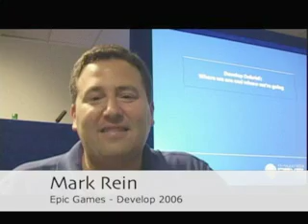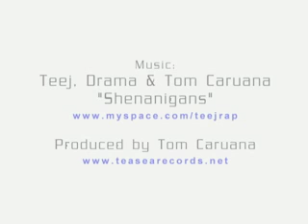Crappy integrated graphics - Mark Rein, Epic Games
Thought for the Day. Epic Games' Mark Rein, argues the case for making a taste of next-gen PC gaming available to all PC owners, by way of better integrated graphics. Filmed at Develop 2006